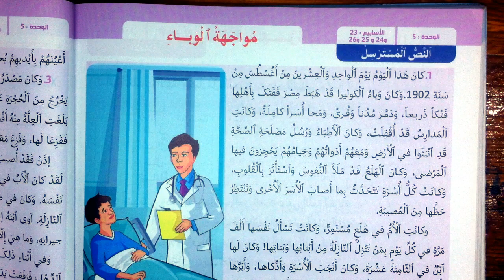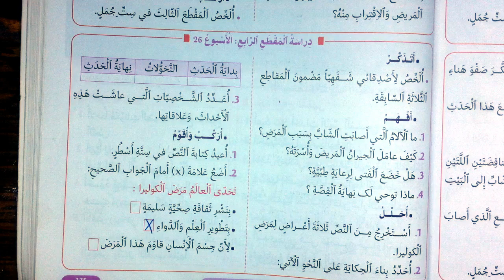اجوبة النص المسترسل مواجهة الوباء دراسة المقطع الرابع الصفحة 175 منار اللغة العربية المستوى السادس